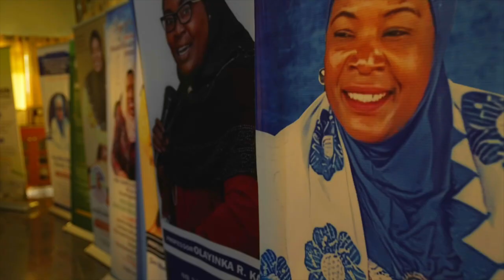First Anniversary of Prof. Karim as FUO Vice Chancellor || Video Documentary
As the Head of the Public Relations Unit of Fountain University, Osogbo, Nigeria (@fountainUni2013), I had the opportunity to develop and voice the script for this video documentary, as well as edit the videos using view rolls from a documentary video done for the university by @deesignalmedia under my supervision.

The video chronicles some of the achievements in the first year of Prof. Olayinka Ramota Karim as Vice Chancellor of the University.